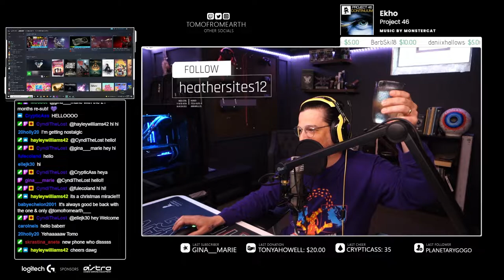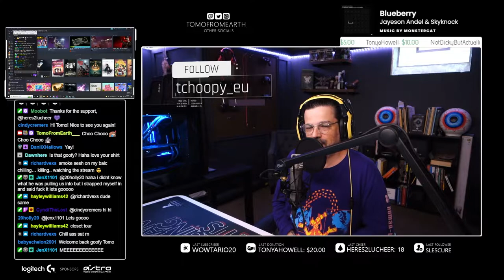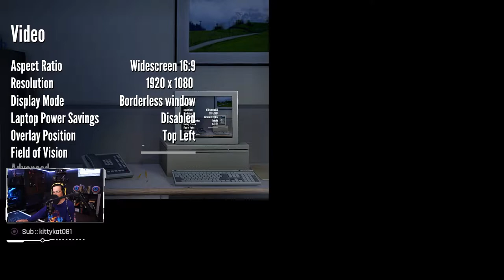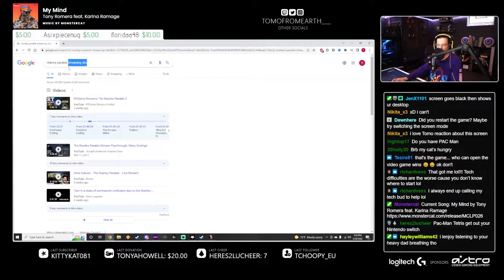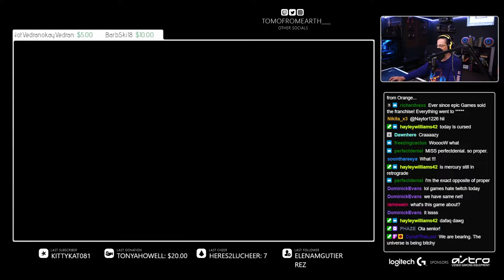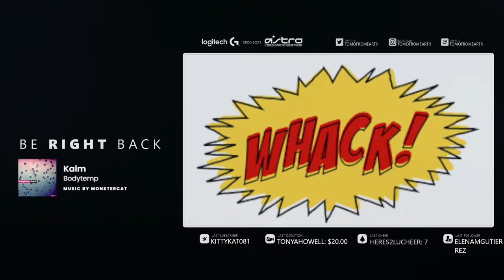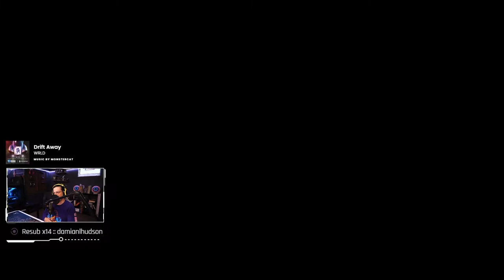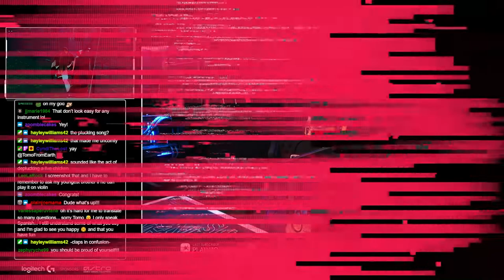TomoFromEarth Twitch Stream May 28, 2022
This is the stream from May 28, 2022 uploaded unedited in case anyone missed it.  I will be uploading all Twitch streams here unedited.  Enjoy and sorry we missed you at the live!  Hope to see you at the next one...

-Tomo